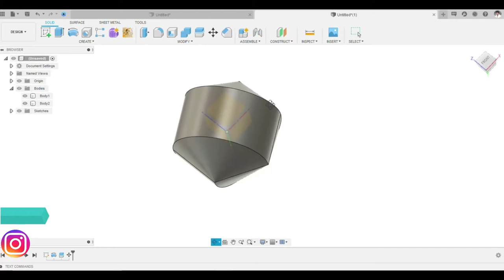Sphericon | Designing and 3D Printing | Re3define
In this video, we Designed and 3D Printed a Sphericon